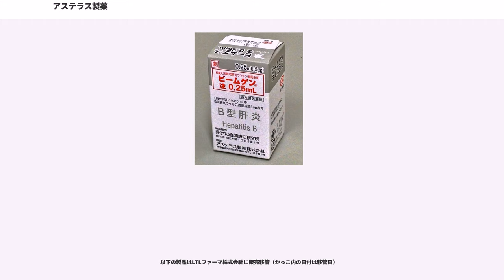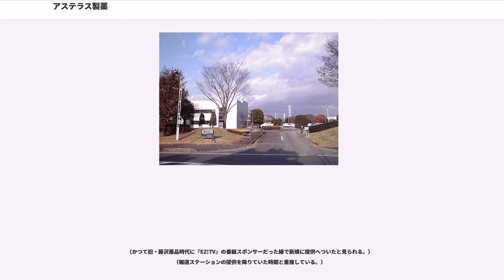アステラス製薬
アステラス製薬株式会社（アステラスせいやく、英語："Astellas Pharma Inc."）は、日本の製薬会社である。2005年4月1日に山之内製薬と藤沢薬品工業が合併し発足した。日経平均株価及びTOPIX Core30の構成銘柄の一つ。

国内最大規模の営業体制と、両社の強みを融合した研究陣を擁し、2012年医薬品売上高順位で世界18位であり、武田薬品工業（同14位）・第一三共（同19位）・大塚ホールディングス（同20位）・エーザイ（同25位）とともに国内製薬メーカー大手5社の1つである。2014年10月6日には、医薬品2位のアステラス製薬が、首位の武田薬品工業を時価総額で追い抜いた。

旧・山之内製薬から引き継いだ泌尿器領域の医薬（ハルナール・ベシケア）、旧・藤沢薬品から受け継いだ免疫抑制剤（プログラフ）などを主力商品とする。

2007年（平成19年）からはコミュニケーションスローガンとして、「明日は変えられる。」を制定している。

自社製品「セフゾン」にちなむ「ゾン太」「セフ美」というマスコットキャラクターが存在する。

社名の由来は「星」を表すラテン語「stella」、ギリシャ語「aster」、英語「stellar」などからの造語で、「先進の星」「大志の星」を表現し、また「明日を照らす」という意味を掛けている。

星をイメージしたデザインの社章は「フライングスター」と称し、山之内の「山」とフジサワの「フ」のリガチュアともなっている。

山之内製薬と藤沢薬品工業の沿革については各項目を参照。

1990年代から加速した海外製薬企業の大型合併劇に合わせ、日本でも製薬業界の再編の必要性は早くから叫ばれていた。各社が方向性を手探りする中、藤沢薬品の青木初夫社長（当時）と山之内製薬の竹中登一社長は互いを合併のメリットを引き出せるパートナーとして認め、交渉を進めてきた。アメリカに販路を持つ藤沢とヨーロッパに強い山之内、天然物からの創薬を得意とする藤沢と合成医薬に強みを持つ山之内の組み合わせは、重点地域や主力医薬品が重複しないこともあり早くから合併には最適という観測が成されていた。

まず2004年（平成16年）10月1日に山之内製薬と藤沢薬品工業の一般家庭向け医薬品事業を統合し、「ゼファーマ」として分社化した（2006年（平成18年）にゼファーマは第一三共へ売却され、翌2007年（平成19年）に第一三共ヘルスケアに合併され消滅した）。さらに2005年（平成17年）4月1日には本体同士が合併、アステラス製薬としてスタートを切った。法律上は山之内製薬を存続会社とする吸収合併の形をとり、本社ビルも旧・山之内製薬の本社ビル（東京都中央区日本橋本町二丁目3番11号）をそのまま用いているが、精神としてはあくまで対等合併という建前をとり、社名も古いブランドを捨てて新しい名称を名乗っている。

もともと業界3位であった山之内と5位であった藤沢は、合併によって武田薬品に次ぐ2位に浮上した（ただしその後の第一三共の誕生によって再び3位に）。初代社長には旧山之内の竹中登一が就任、旧藤沢の青木初夫は会長に納まった。2006年（平成18年）6月には新社長に藤沢出身の野木森雅郁が就任している。

国内製薬業界は3強（武田・第一三共・アステラス）を軸に再編されたが、3社ともファイザーなど世界のメガ・ファーマに比べればまだまだ規模は小さく（アステラスは世界業界20位）、さらなる再々編を予測する声もあり、今後の動向が注目されている。

さらに、主力医薬品の特許期限が切れることで大幅な減収が危惧される「2010年問題」に対処すべく、有望な新薬特許や技術を持つ海外の製薬企業を買収する動きも拡大しており、主力商品のプログラフとハルナールが相次いで特許期限切れを迎えたアステラスも積極的にM&Aを行っている。

2007年（平成19年）には抗体医薬の技術を持つアメリカのバイオベンチャー「アジェンシス（Agensys）社」を3億8700万ドルで買収した。

2009年（平成21年）1月には、同じくアメリカのバイオベンチャー「CVセラピューティクス（CV Therapeutics）社」に対して1株16ドル・総額約10億ドルの買収提案を行ったがCV社は拒否。アステラスは1株16ドルでTOBを...